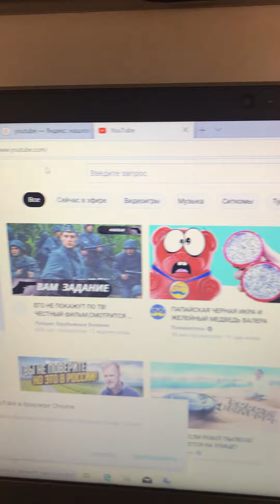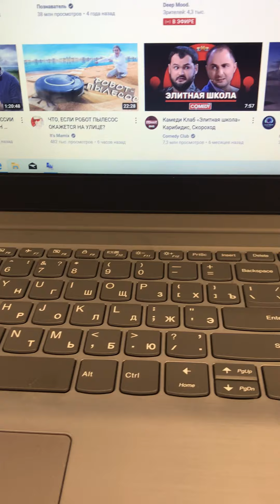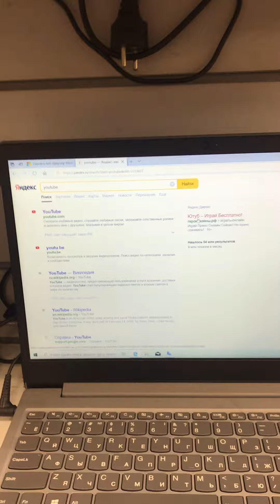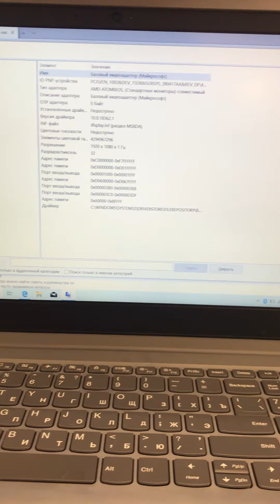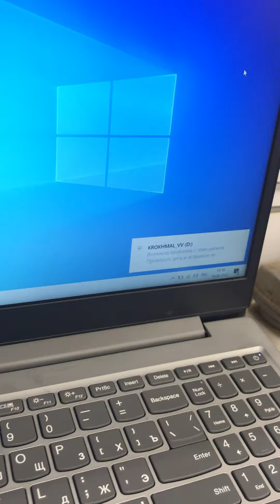19 августа 2022 г.